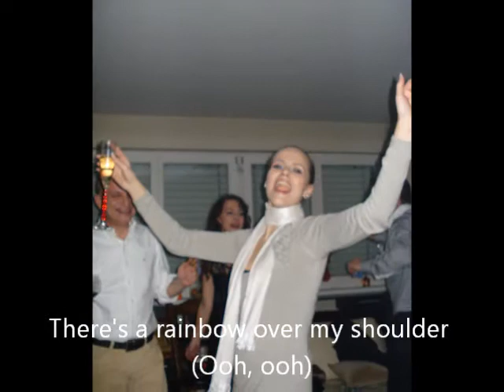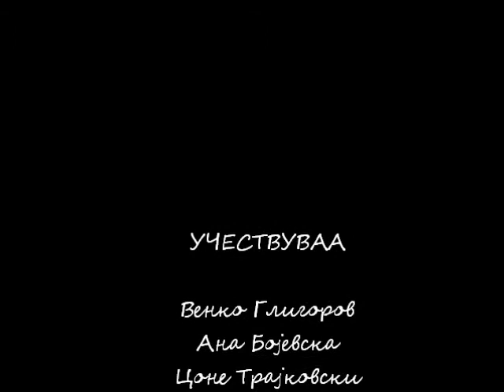Дочек на Новата 2012 година